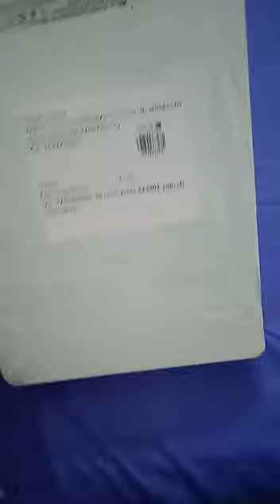Happy Custmor 8793439003